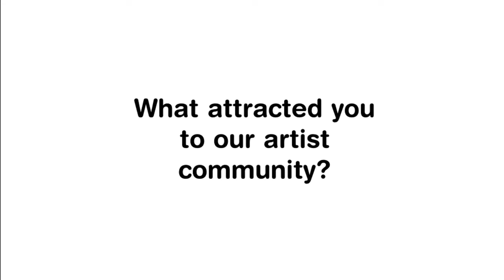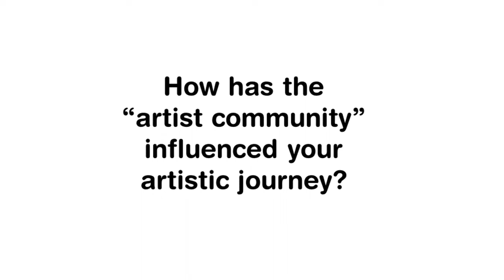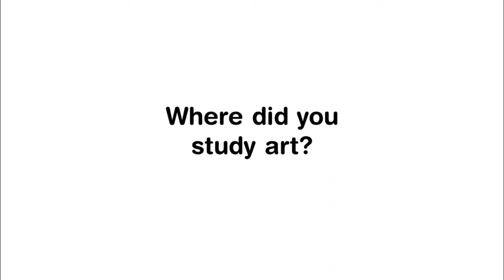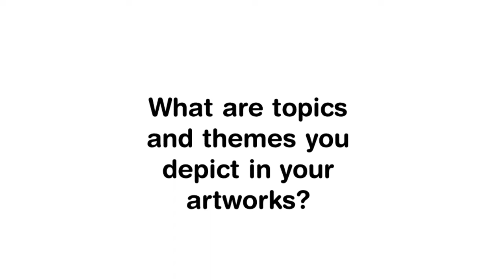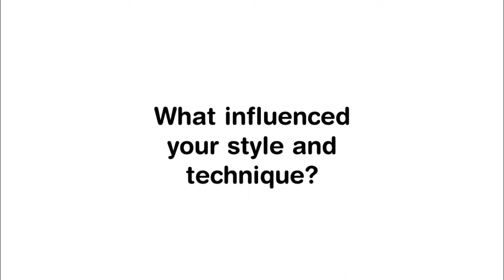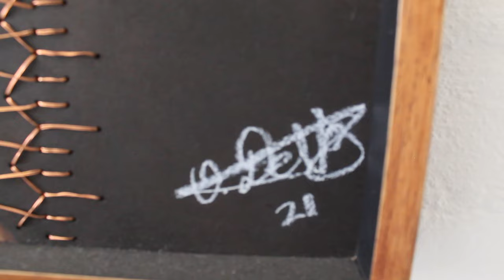meettheartist Olwethu De Vos 2023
Olwethu de Vos (@odeforceart) is a full time contemporary visual artist and a curator based in Johannesburg, who works with mixed media drawings and sculpture. She received her Bachelor’s degree in Fine and Applied Arts at the Tshwane University of Pretoria, where she majored in glass blowing, sculpture and figure drawing.

De Vos’s comprehensive body of work encompasses emotive and evocative elements within her exploration of present and predetermined philosophies of beauty and gender within spatial, cultural, and capitalist modes of being, represented through various renditions of figures and portraiture in delicate and deliberate artistic expressions.

Throughout her career, De Vos has been the recipient of the Teresa Lizamore Curatorial Mentorship Programme in 2017. She also participated in the Thami Mnyele National Fine Arts Award where she was selected as one of the top fifteen finalists. De Vos has participated in numerous art fairs and exhibitions such as the Arts Alive exhibition (2015), Thou Art Woman Group exhibition at MM Art House (2018) and All Womxn Matter by Julie Miller and Art@Africa in 2020.